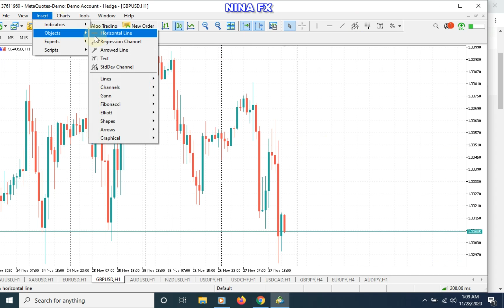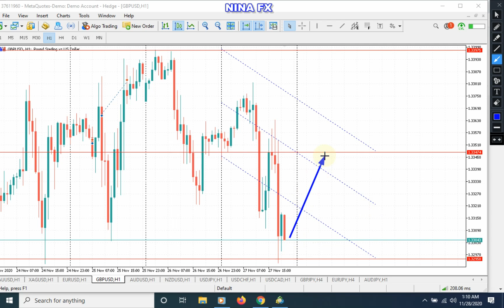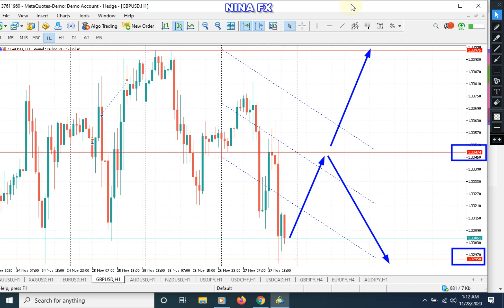GBP/USD Daily Analysis Forecast for Monday November 30, 2020 by Nina Fx